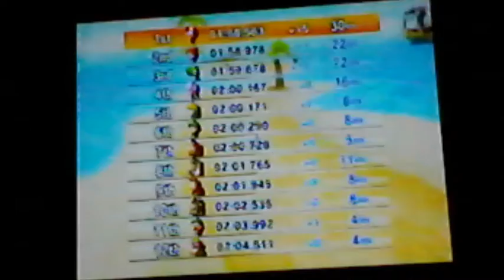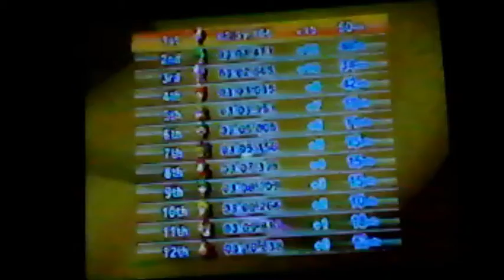Mario Kart Wii Episode 23: Banana Cup 100cc | New Camera Angle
Do you guys like the camera angle?!